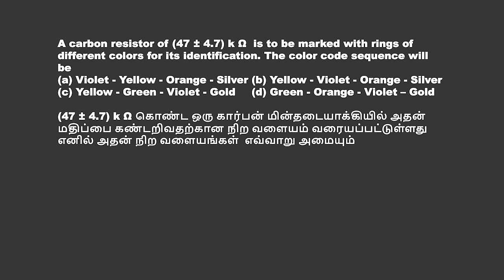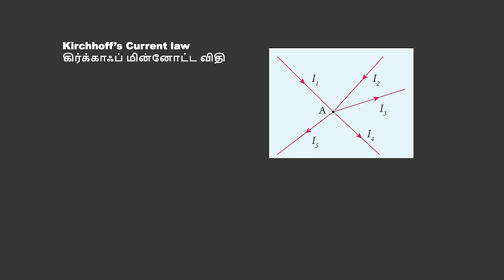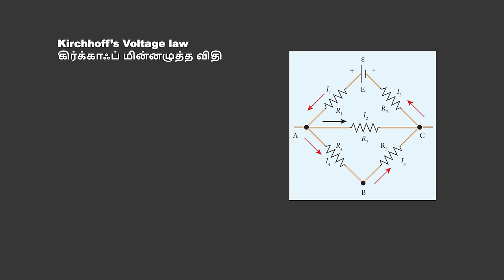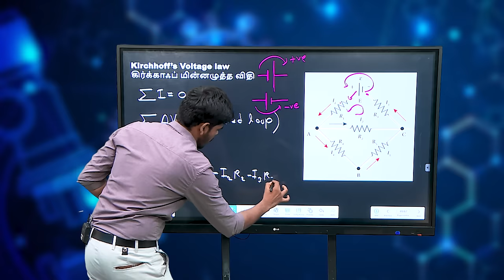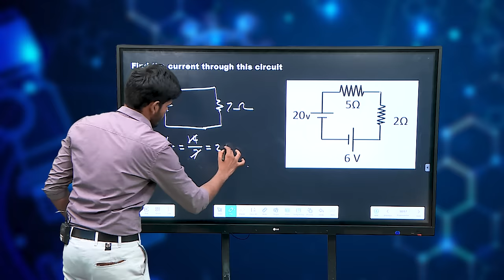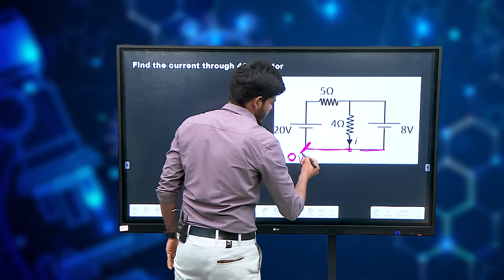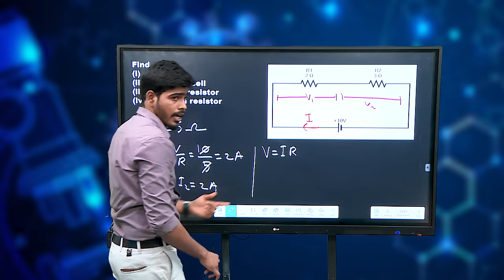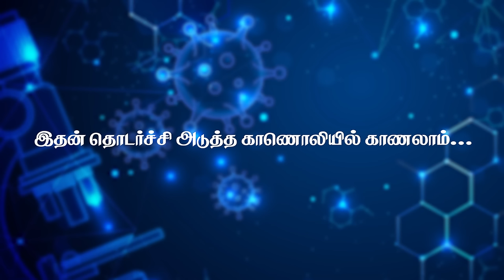TNGS JEE Mains - Current Electricity - 5